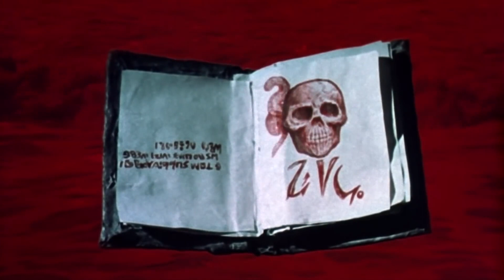NOVÝ MCU DOCTOR STRANGE: Inspirace v komiksech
Od premiéry druhého Doctora Strange uběhlo už pár týdnů, což je ideální příležitost k tomu, abychom se podívali na komiksy z nichž film čerpá. ;)